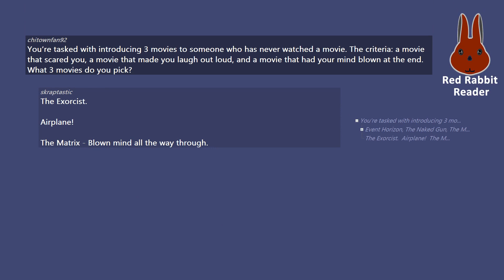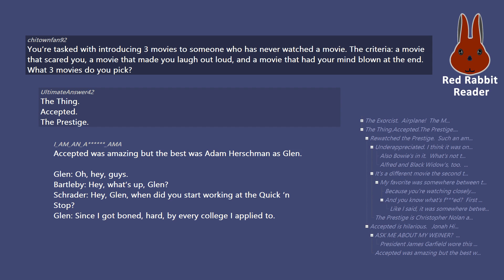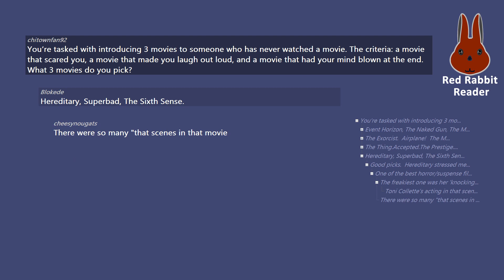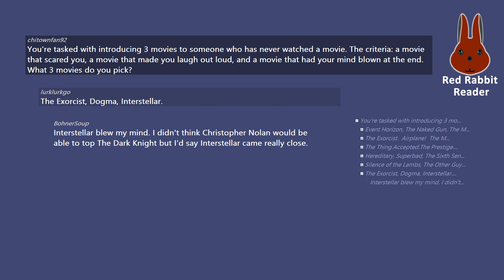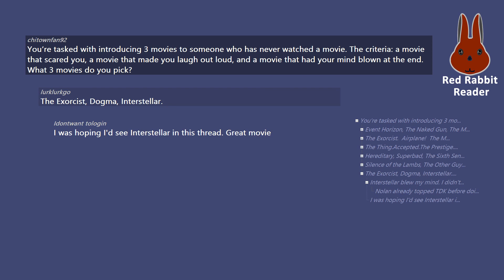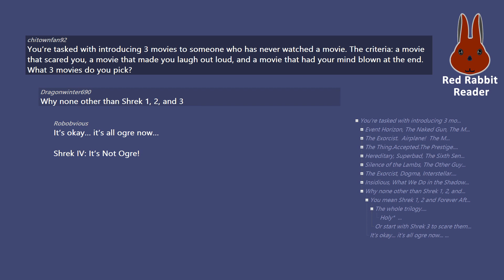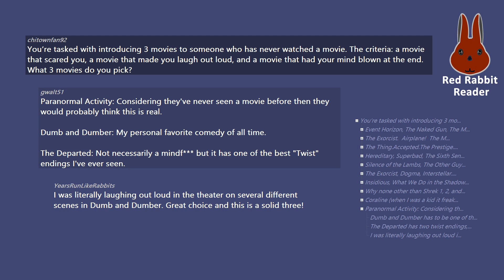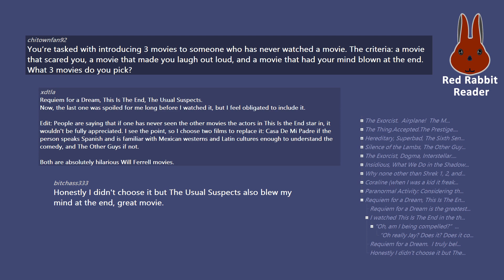What are best 3 movies: scary, funny, and fantasy?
You’re tasked with introducing 3 movies to someone who has never watched a movie. The criteria: a movie that scared you, a movie that made you laugh out loud, and a movie that had your mind blown at the end. What 3 movies do you pick?

/r/AskReddit